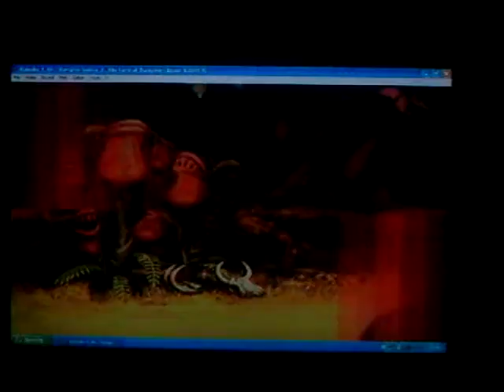4 Jedah Vs queen bee.